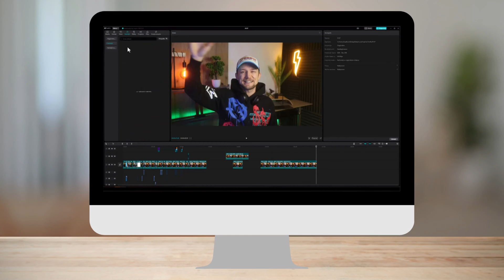CAPCUT czy PREMIERE PRO? Który lepszy? Czy powinieneś się przesiąść?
Zastanawiasz się, CAPCUT czy PREMIERE PRO? Który lepszy? Czy powinieneś się przesiąść? Ten film to omówienie podstawowych różnic pomiędzy nimi. Mam zamiar pomóc Ci podjąć właściwą decyzję.

🎬 CapCut:
CapCut to nowoczesne narzędzie, które przyciąga swoją łatwością obsługi i potężnymi funkcjami. W filmie odkryjesz, dlaczego wielu użytkowników uważa CapCut za doskonałą alternatywę dla bardziej zaawansowanych programów, takich jak Premiere Pro.

🎥 Premiere Pro:
Z drugiej strony, Adobe Premiere Pro to flagowy produkt Adobe, ceniony przez profesjonalistów z branży filmowej.

Niezależnie od tego, czy jesteś początkującym edytorem czy doświadczonym profesjonalistą, ten film pomoże Ci zrozumieć, który program będzie najlepiej odpowiadał Twoim potrzebom.

Rozdziały:
00:00 Intro
00:37 Ile kosztuje Capcut vs Premiere Pro
01:43 Dostępność na urządzeniach
02:17 Szablony i efekty
02:33 Dla kogo Capcut, a dla kogo Premiere Pro
03:17 Najważniejsze fakty
04:43 Outro